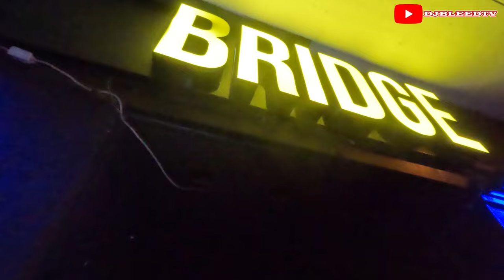MIMI MONTECARLO BIRTHDAY BASH IN HAMBURG GERMANY